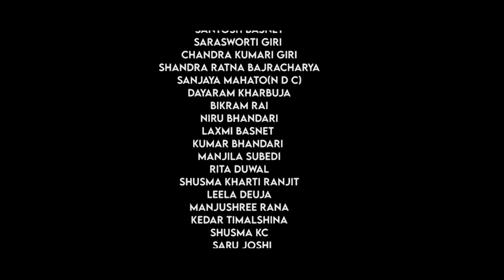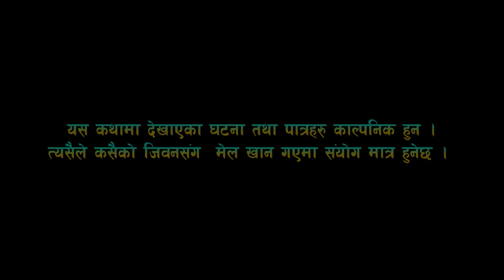Nepali Serial | Yogini - योगिनी || Episode -20 || Sarita Bhandari, Anita , Junu , Bipana, Rashmi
आमा धन कुमारी खत्रीको प्रस्तुती

कलाकार
सरिता भण्डारी
अनिता चौलागाई
जुना कार्की
बिपना भण्डारी
रश्मि थापा
गुरु लामा घ्याछो रिम्पोछे
मदन रिजाल
बिष्णु पुरुष
अर्जुन भुसाल
आर.बि.खत्री(शरद)

पा्रविधीक निर्देशक
जिवन गौतम
तकार्यकारी निर्माता
अञ्जली प्रधान

निर्माता
आमा धन कुमारी खत्री
सरिता भण्डारी

सम्पादन
राज धामी

निर्देशक
आर.बि.खत्री(शरद)

दृश्य निर्माण
साईपाल प्रोडक्सन, घट्टेकुलो

Rbkhatri(sharad)